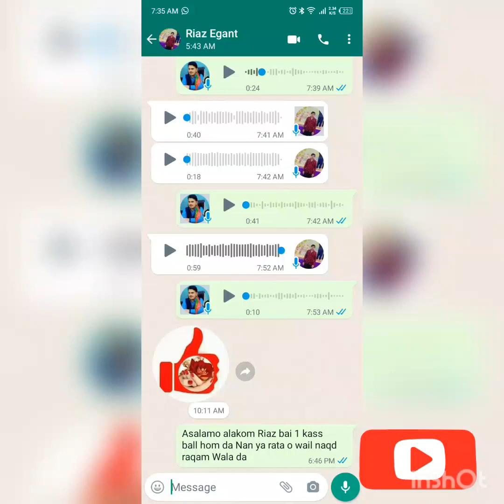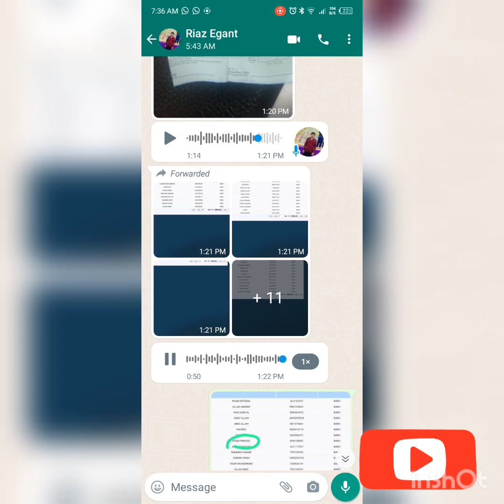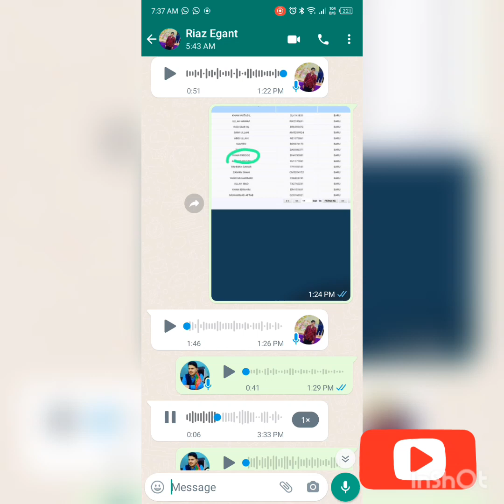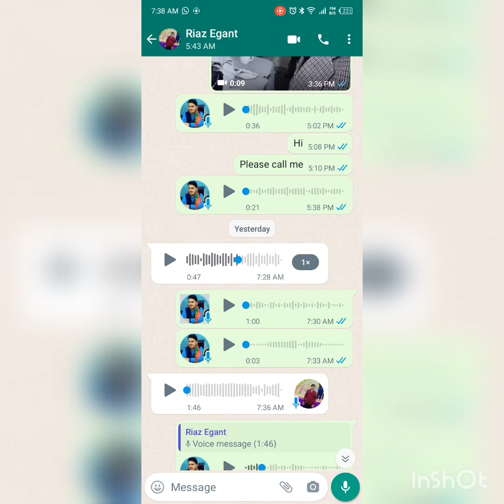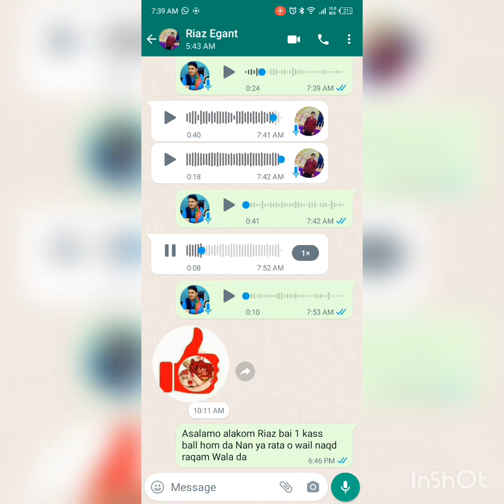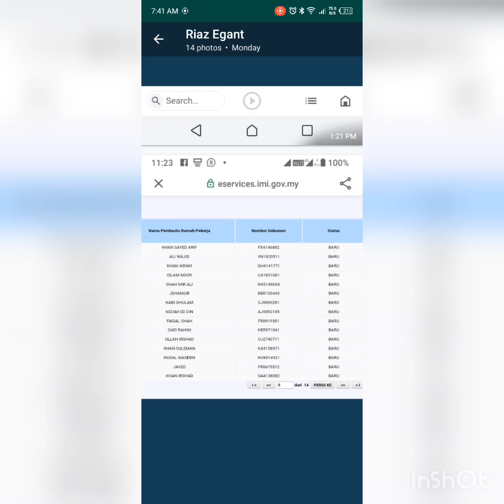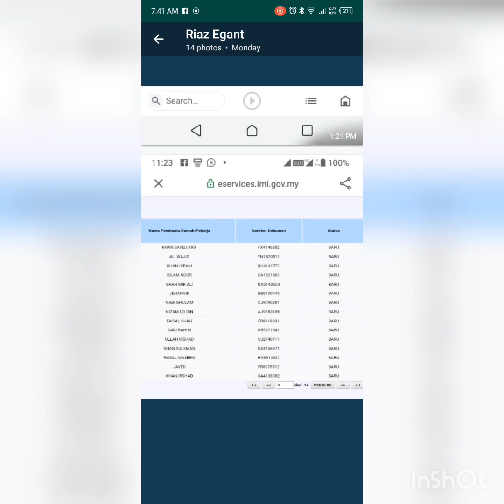Malaysia calling Visa update 2023 Mera ejant kia kihta ha voice massage